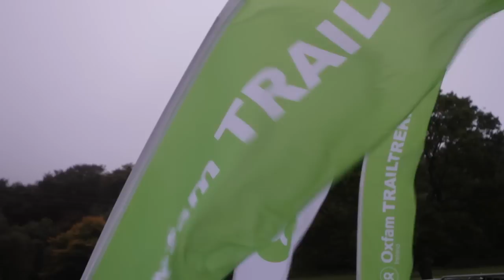Oxfam Ireland Trailtrekker 2012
Ready for a tough but exhilarating weekend this September 1st - 2nd? You can join 150 inspirational teams from all walks of life, to take on the stunning Mourne Mountains and Cooley Peninsula and achieve something incredible.

Your aim is to complete the 100km or 50km route together with your team. Teams of all levels of experience are welcome to take part - from the complete novice to the most seasoned hill-walkers and adventure race participants. Join this inspirational challenge and do something amazing!